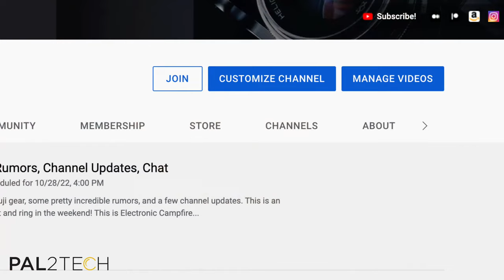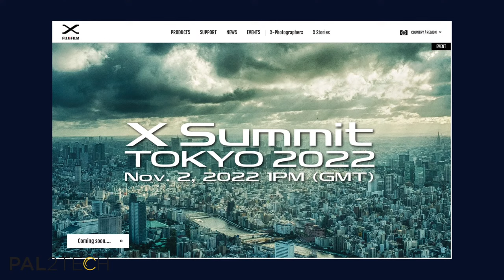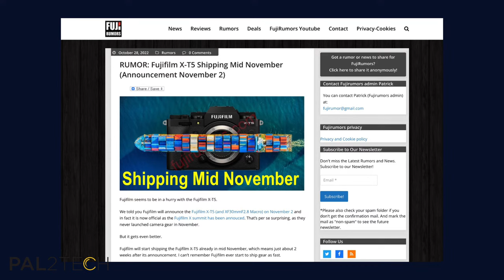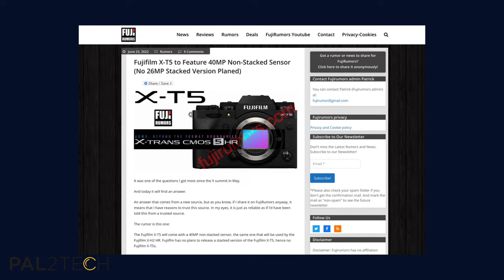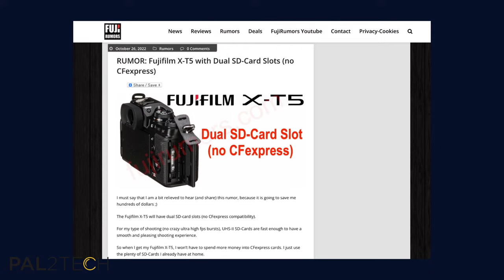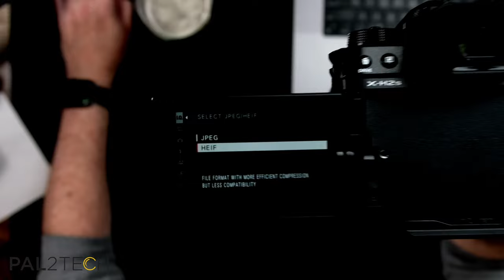XH2 and XH2s, Fuji Rumors, Channel Updates, Chat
Let's hang out and talk about Fuji gear, some pretty incredible rumors, and a few channel updates. This is an informal stream just to connect and ring in the weekend! This is Electronic Campfire 14.

Date: Friday, October 28, 2022
Time 4:00 pm Eastern Time (US)
Duration: 45 minutes

NOTE: If you miss this show, it will be re-broadcast in its entirety.

Fujifilm XH2
Fujifilm XH2s
Fujinon GF 20-35mm F4 R WR

1.
2.

PRODUCT REVIEW OR TO SEND SOMETHING:
pal2tech
1227 North Peachtree Parkway 165
Peachtree City, GA 30269
United States